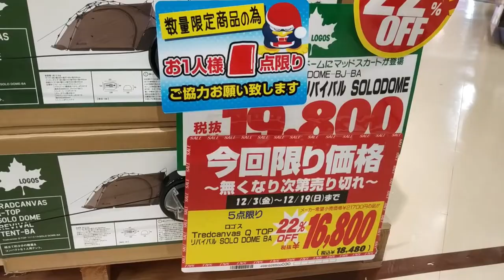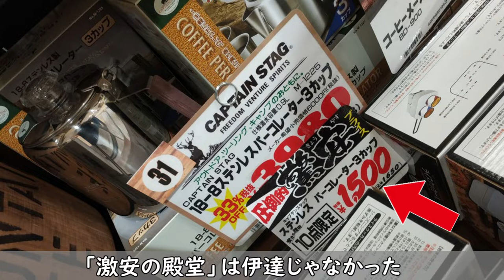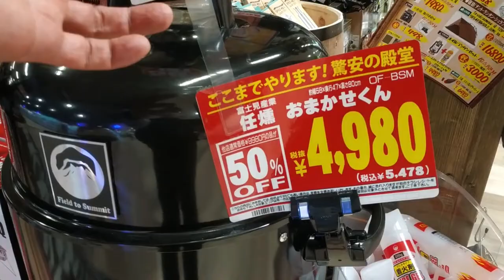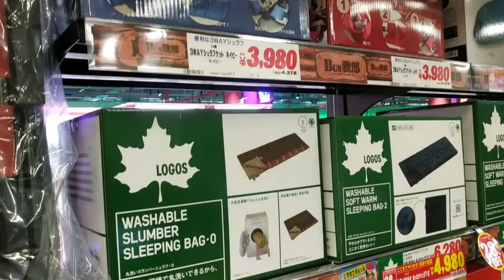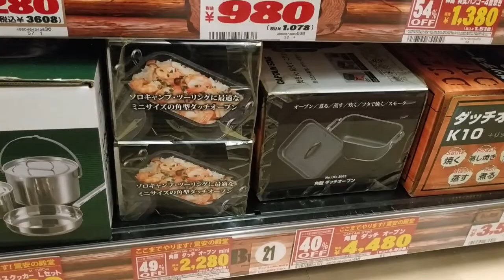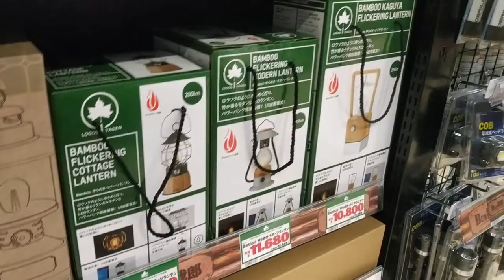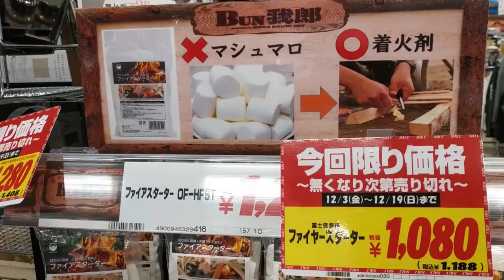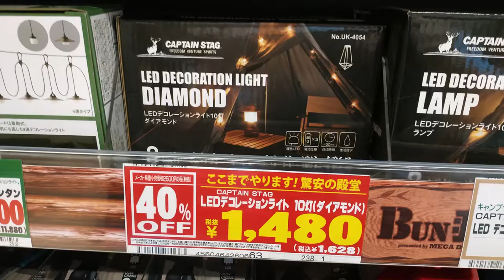【お散歩シリーズ】メンズドンキ・キャンプ沼・30～50代男性ターゲットのドンキホーテ 12分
2021年12月3日「日本初」愛知県にて新たな「ドン・キホーテ」が出店されました。30～50代の男性をターゲットとし、“男性の隠れ家”をテーマにしたメンズゾーンというコンセプトなだけに、おじさんが燥（はしゃ）いでしまう魅力溢れる楽しいお店でした。
今回はキャンプ道具エリアだけを見学させて頂いたのですが…全ては把握できませんでした。
今までと異なる世界観で演出…ということですっかりお気に入りの店舗です。（愛知県長久手市）
※メンズドンキの店舗が入ったショッピングモールＨＰ